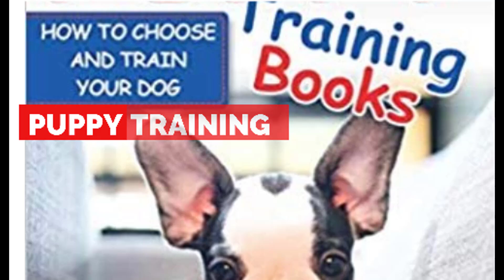HOW TO CHOOSE AND TRAIN YOUR DOG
dog training, how to train a dog, train a dog stay, belgian malinois, puppy training, dog trainer